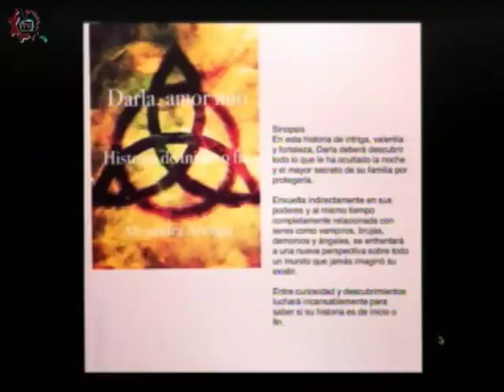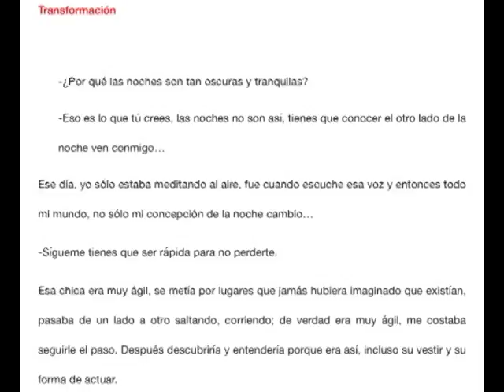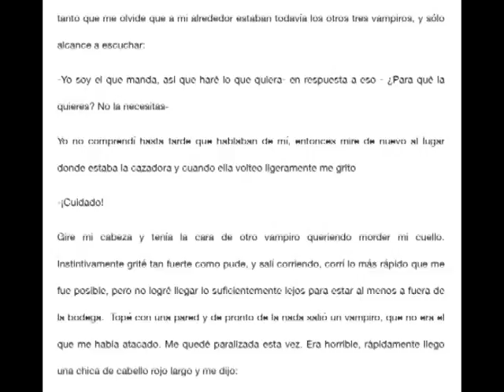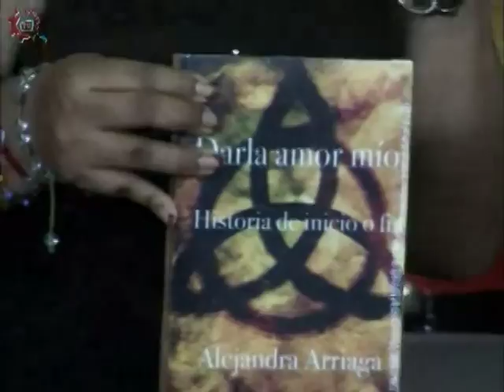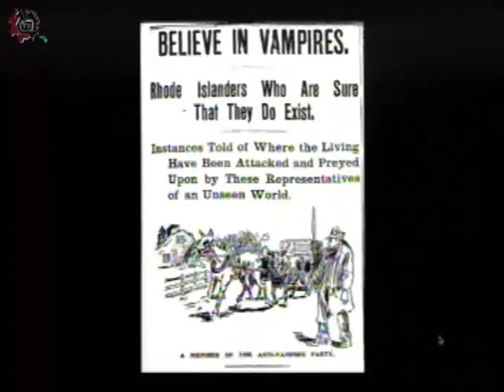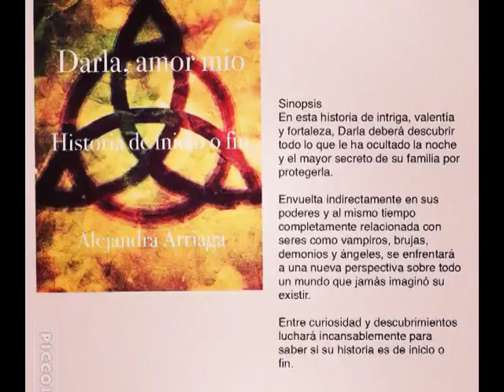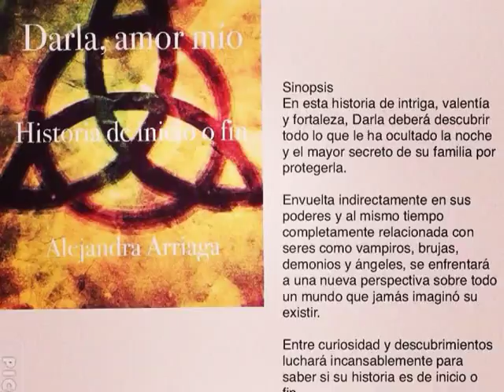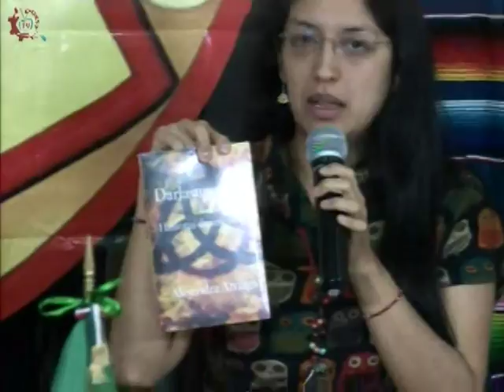20171121-CE1718/Molino de viento/ Darla, amor mio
Molino de viento. Darla, amor mio. Invitado: Alejandra Arriaga. Conduce: Alma Rangel. Fecha de emisión: 21 de noviembre de 2017. Este y otros programas los puedes ver Producciones con fines educativos para secundarias técnicas en la CDMX, México.